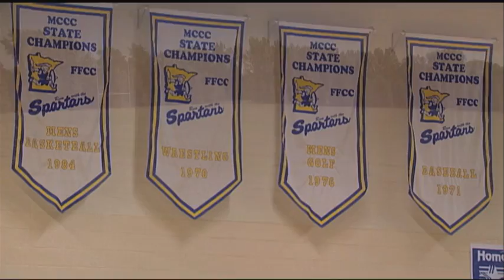Spartan Athletics at M State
Spartan athletics at Minnesota State Community and Technical College (M State)